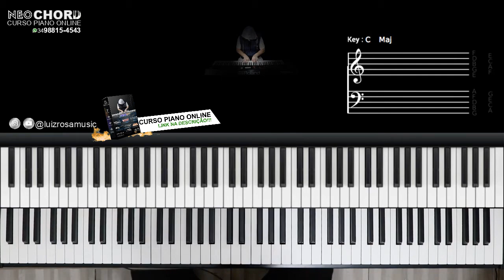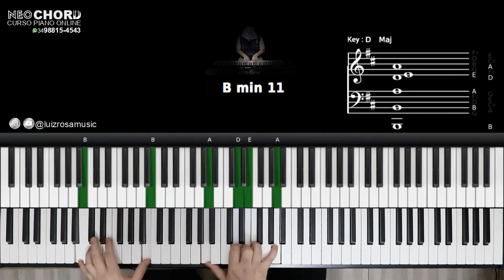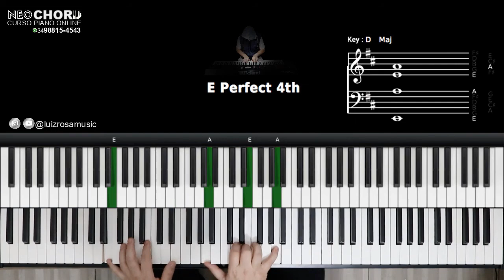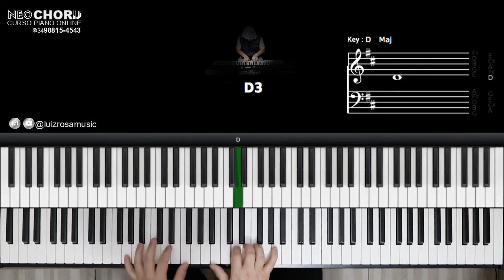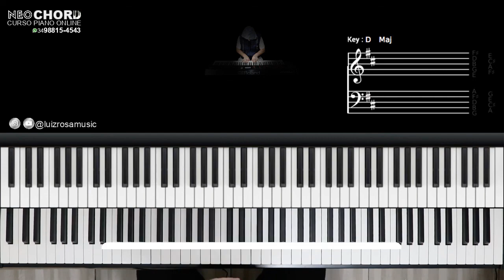APRENDA TOCAR 12 MÚSICAS NA IGREJA COM APENAS 1 ACORDE | AULA DE TECLADO E PIANO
Referências Musicais:
Tom Jobim, Ivan Líns, Guilherme Arantes, Roupa Nova, Djavan, Yanni, Gene Harris, Peter Cetera, Wilian Gaither.

Referências Musicais:
Ernesto Nazareth, Tom Jobim, Ivan Lins, Guilherme Arantes, Roupa Nova, Djavan, Yanni, Gene Harris, Peter Cetera, Wilian Gaither.

Piano:  Nord Stage 2 | Korg Nautilus

Marcas: Nord | Korg | Kawai | Casio

➡️ CURSOS DE HARMONIA FUNCIONAL

Olá eu sou Luiz Rosa!
Se caso você quiser se aprofundar também pode se matricular nos meus cursos de Harmonia Funcional, nele o aluno tem acesso a conteúdos exclusivo, suporte Vip, Acesso por tempo ilimitado, certificado e muito mais…..